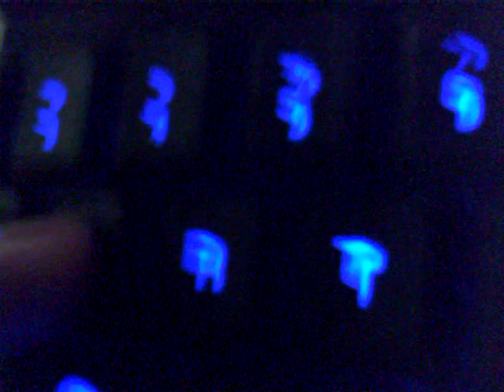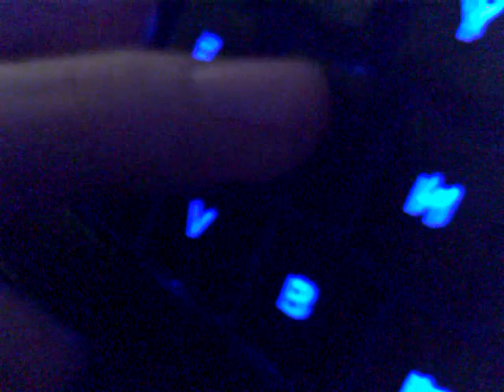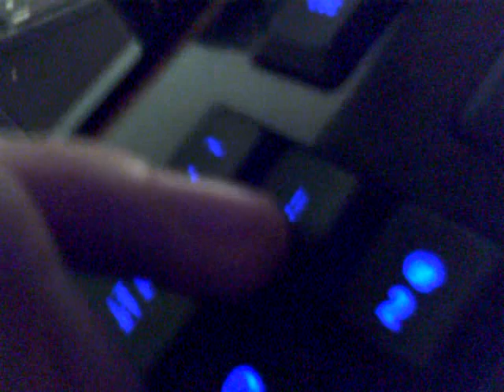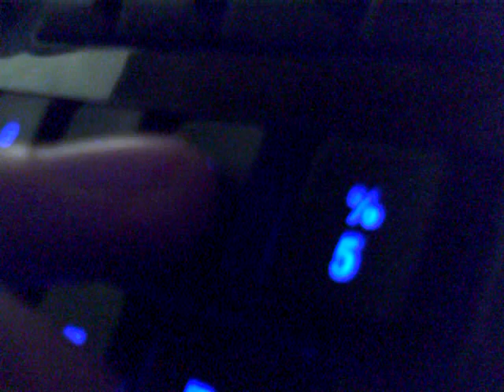Fury Macro And Bindings Guide part 2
Bindings part of the guide enjoy
note the battle stance + revenge part
im seein how many stupid people yell somthing stupid in a comment
cause its funny and i like makeing fun of people
this face ^^